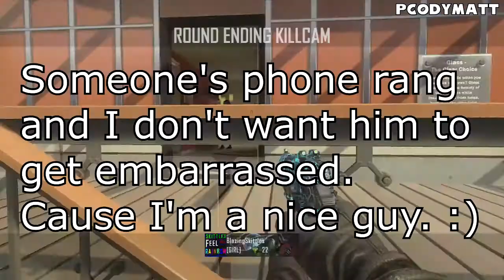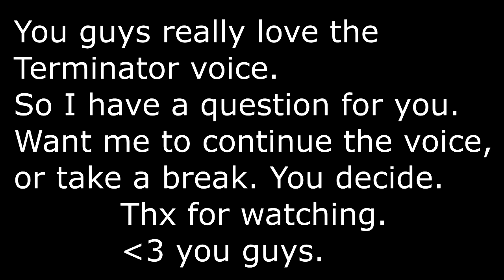Black Ops 2 Funny Moments - #9 -Terminator w FAKE Lui, Getting badass kills, kid retarded.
Hey guys, I know I haven't done one of these in a while, but hopefully you will enjoy the video, and if you did, make sure to comment, like, and subscribe if you enjoyed the vid! :D

Friends in game
Gamertag: Stonger Tax, and SGT R1CE22.